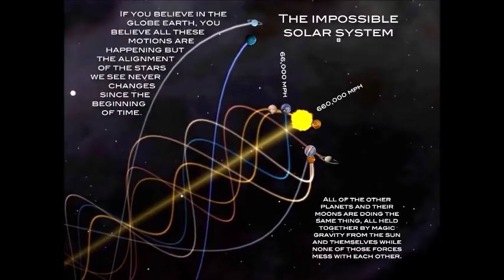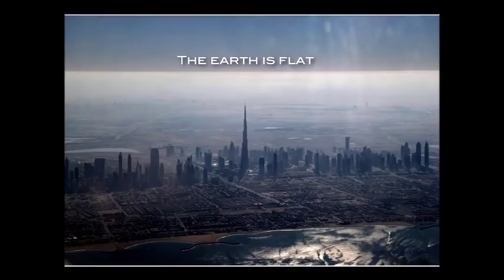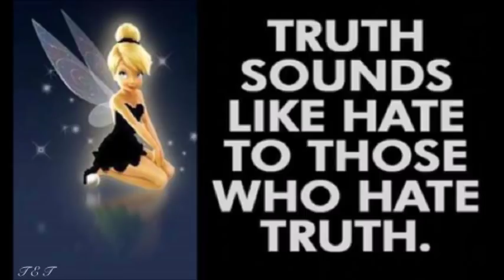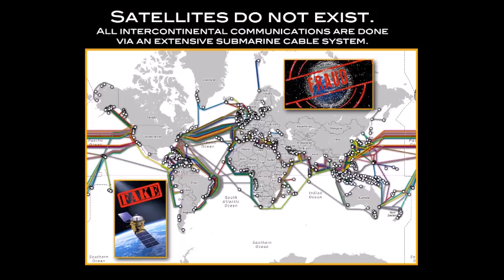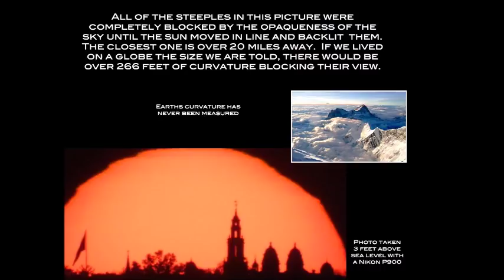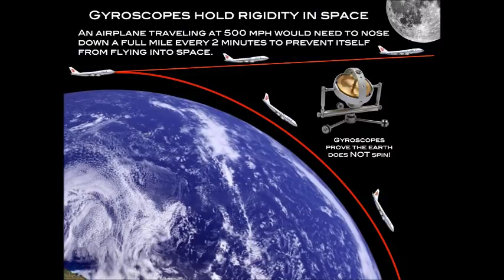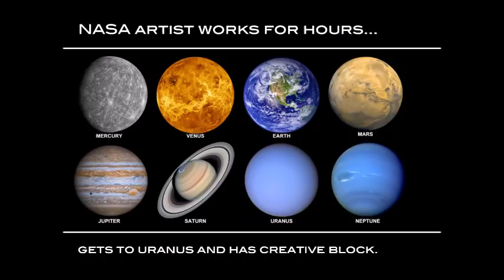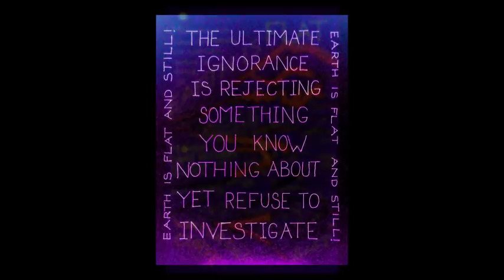Flat Earth Clues Interview 146 - WEBN / Kidd Chris - Mark Sargent ✅